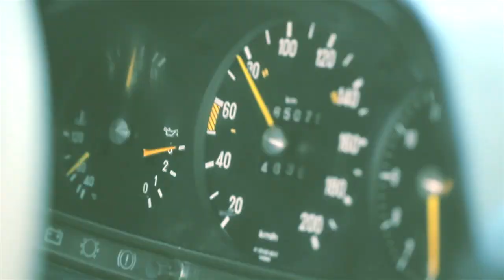Сериал Петля (Тизер)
Режиссер монтажа - Артем Барышников.